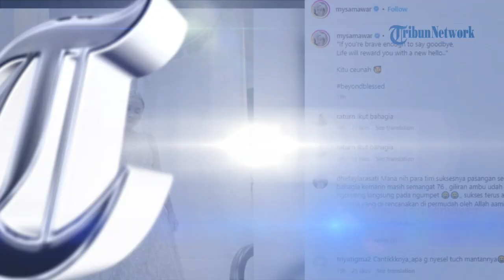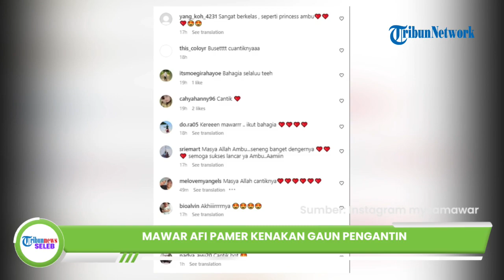Usai Dilamar Seorang Pengusaha, Mawar AFI Fitting Gaun Pengantin, Netizen: Lancar Sampai Hari H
TRIBUN-VIDEO.COM - Seperti diketahui, Mawar AFI baru saja dilamar oleh kekasihnya yang belum diungkap ke publik.

Siap menikah, Mawar AFI pamer fotonya mengenakan gaun pengantin.

Mantan istri Steno Ricardo itu memang beberapa waktu lalu memamerkan cincin tunangannya.

Walau calon suaminya itu belum diungkap ke publik, Mawar AFI kini pamer mengenakan gaun pengantin.

Ia pun terlihat cantik dengan balutan gaun putih berwarna perak tersebut.

Ia berpose bak pengantin baru dan unggahan tersebut pun langsung ramai dikomentari netizen.

Sebagai informasi, diketahui Diketahui, Mawar AFI sempat cekcok dengan mantan suaminya.

Diduga Steno Ricardo tak menafkahi ketiga anaknya.

Meski demikian, Mawar memilih merahasiakan hal itu.

Kendati demikian, Mawar tak keberatan jika Steno belum bisa menafkahi.

Ia hanya berharap, mantan suaminya itu terus bisa menjadi figur ayah bagi ketiga anaknya.

Steno pun diketahui meninggalkan Mawar AFI karena berselingkuh dengan mantan babysitter mereka yakni Susi Latifah.

Kini, Mawar AFI bekerja keras untuk menghidupi ketiga anaknya itu.

Mawar AFI mengakui selama menikah dengan Steno Ricardo, dirinya tak pernah hidup dalam kemewahan sehingga saat ini sanggup menghidupi tiga anaknya.

Steno pun dikabarkan jatuh miskin setelah bercerai dengan Mawar AFI.

Pernikahan Steno dan Susi memang baru berjalan satu tahun.

Di lain sisi, Mawar AFI tak lagi memikirkan soal rumah tangga mantan suaminya itu.

Ia pun bersiap untuk menikah dengan sosok pria berinisial Mr Lie tersebut yang merupakan seorang pengusaha.

Artikel ini telah tayang di TribunLampung.co.id dengan judul Mawar AFI Pamer Gaun Pengantin, Postingannya Banjir Doa,
Penulis: Fenty Novianti | Editor: Kiki Novilia

Video Production: Ika Vidya Lestari